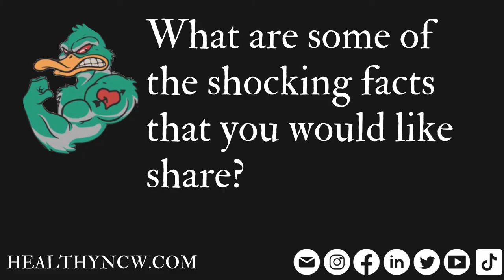5 Facts About The World That Will Blow Your Mind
No matter how much you think you know about the world, there are several facts out there that will make you realize that you are in fact just a tiny speck of dust floating in space. Some facts are funny, some facts are heartwarming, but all of them are mind-blowing.